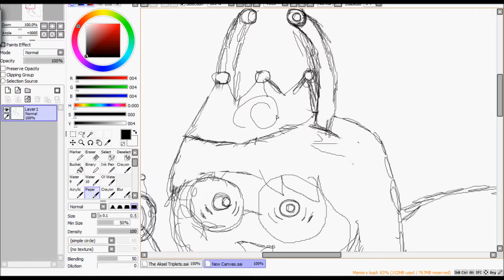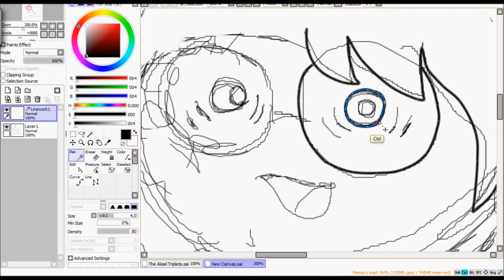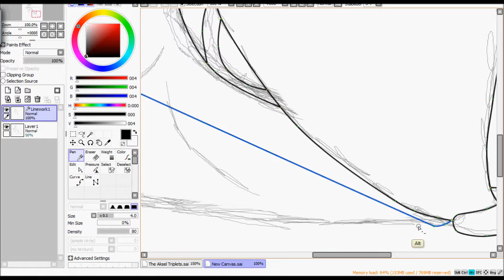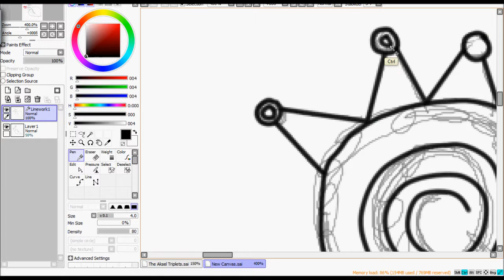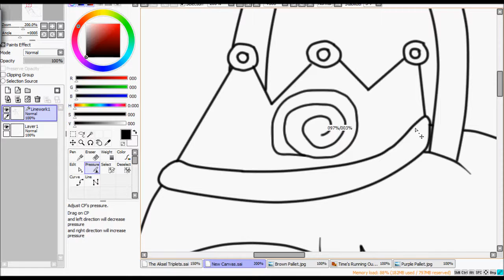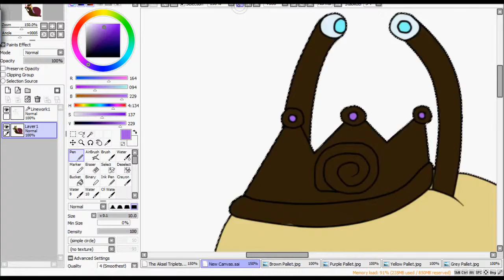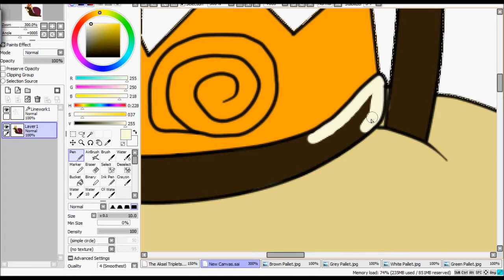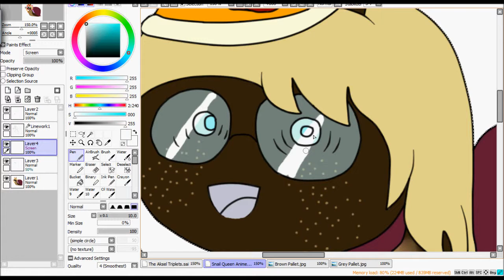I am the Snail Queen (Speedpaint)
Just a silly lil' drawing. Pretty much an excuse to work with Hypercam better. Also, the editing is way better too. Here's the link to the picture. Again, all shall be explained in the description there.